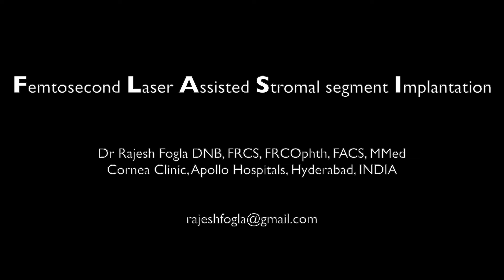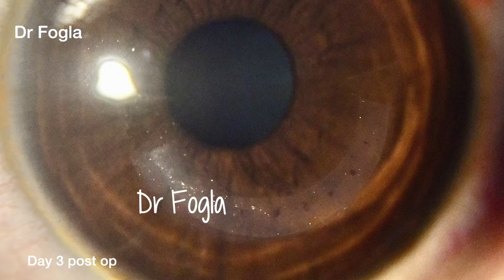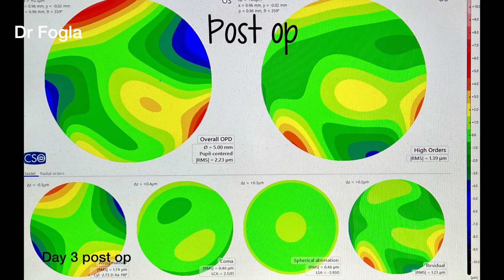Femtosecond Laser Assisted Stromal segment Implantation for Corneal Ectasia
This video demonstrates surgical technique of performing donor cornea stromal segment implantation / CAIRS using the Ziemer Z8 femtosecond laser for management of Keratoconus (corneal ectasia)